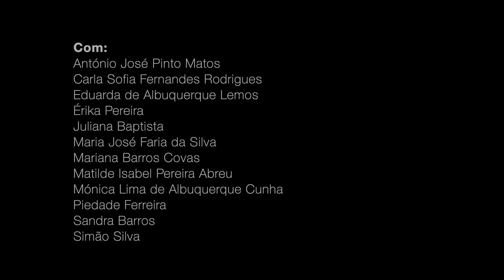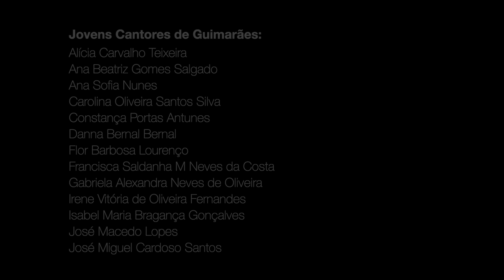Couros - Painel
Painel realizado para a Performance de Comunidade do dia 21 de Setembro de 2024 no Largo do Trovador - Guimarães
(integrado no Programa da ondamarela "O Património São As Pessoas" de Celebração de Couros - Património Mundial - 2024)
Fotografia, Painel, Vídeo: Lais Pereira
Serigrafias: Luísa Abreu com alunos de Escolas do 1º ciclo de Guimarães
Interpretação: Jovens Cantores de Guimarães (2022)
Coordenação, Mediação e Direcção Artística: ondamarela